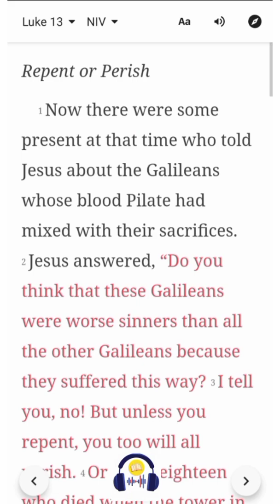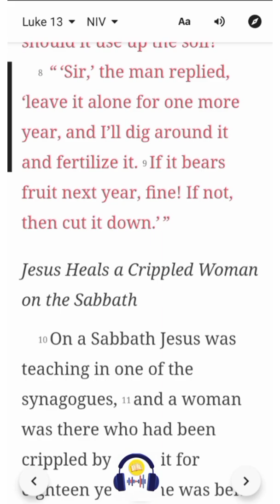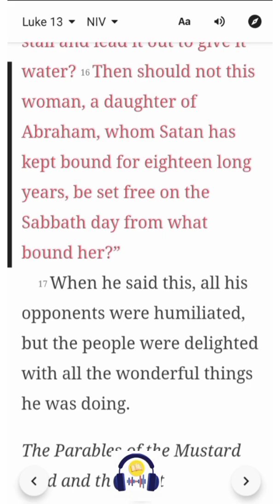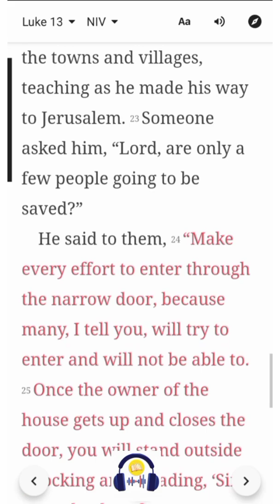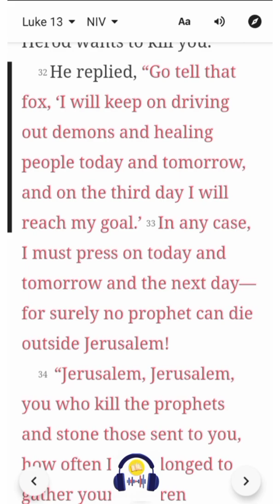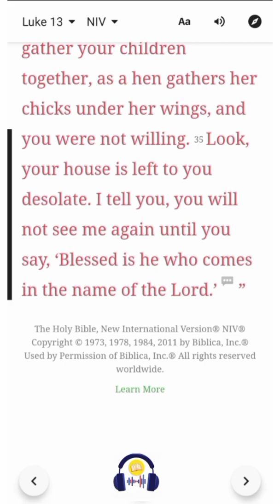Luke 13 | NIV | Listen & Read-Along Bible Series